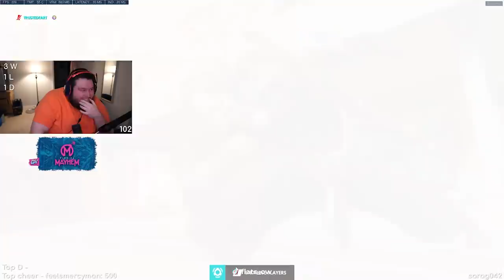We might have bullied Timthetatman a little bit